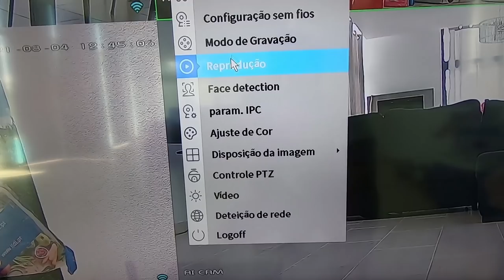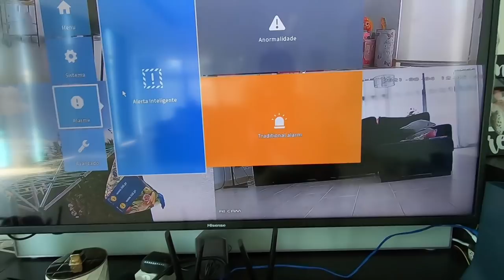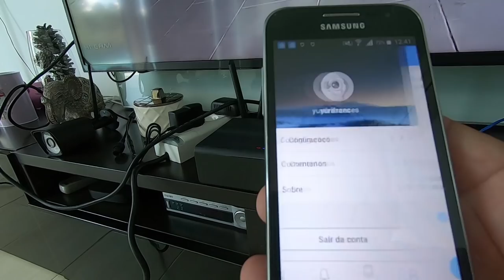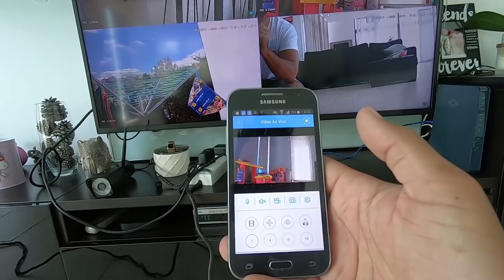Sistema Vigilância 4 Cam HD Para Garagens,Parqueamento, Moradias etc. SEGURANÇA nunca é DEMAIS